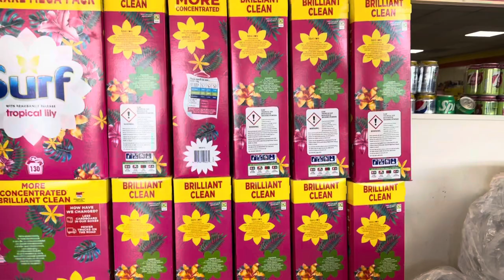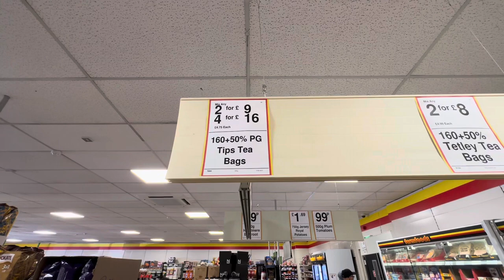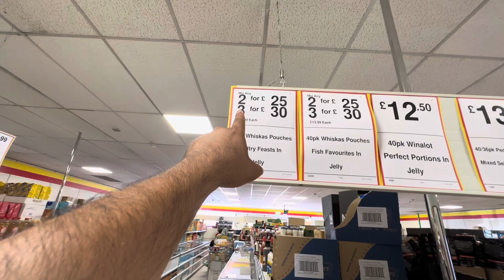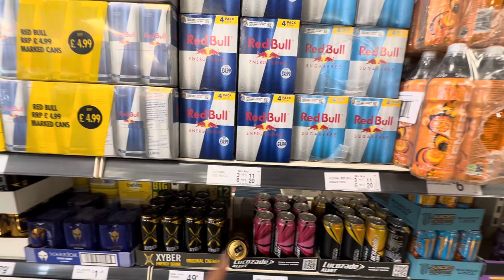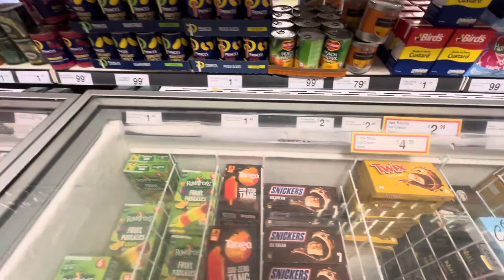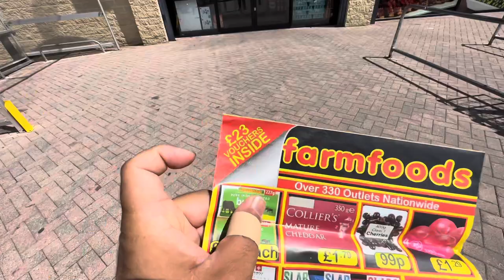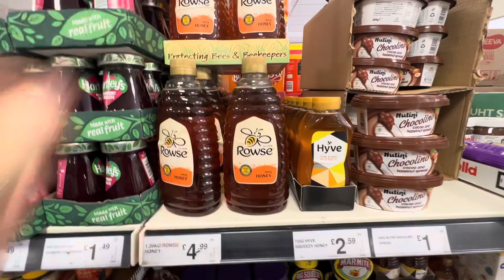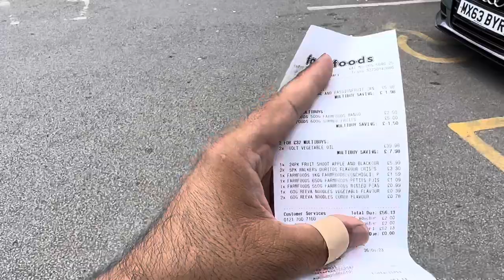Uk cheapest Grocery store uk 🇬🇧 | farmfoods bradford